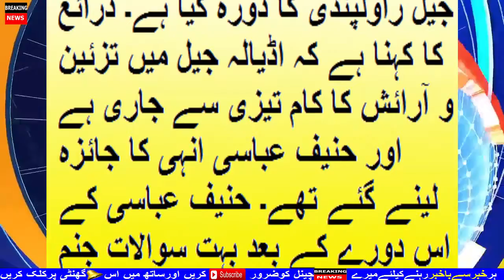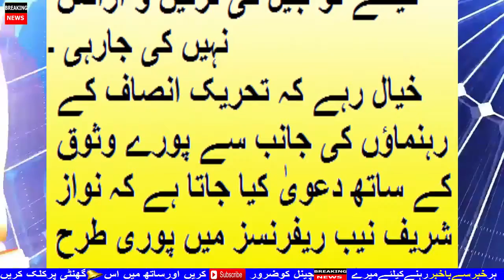حنیف عباسی اچانک اڈیالہ جیل پہنچ گئے، جیل میں کیا تیاریاں ہورہی ہیں ؟ تہلکہ خیز دعویٰ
Welcome to " BREAKING NEWS "

BREAKING NEWS Channel Dedicated to High Quality HD Videos of News, Education, Health and Fitness, Islamic, Information, Showbiz News, Funny and Entertainment & Much More.